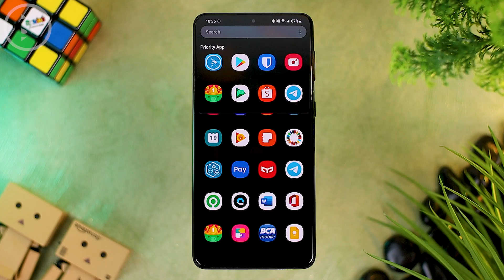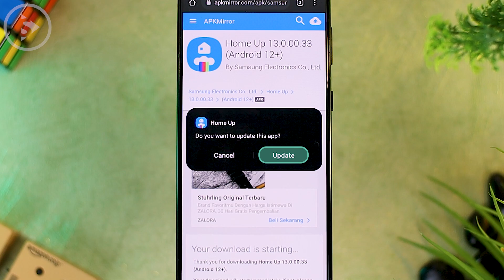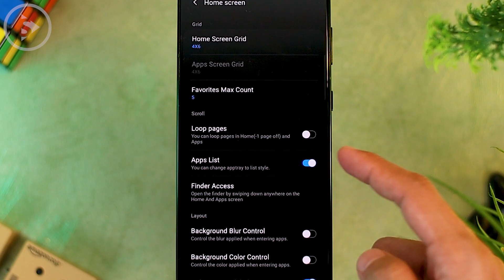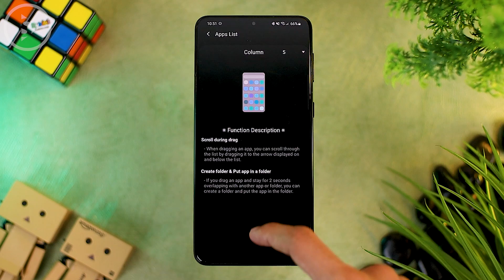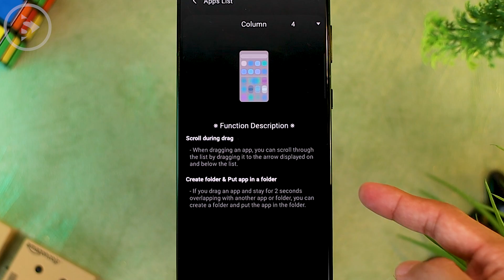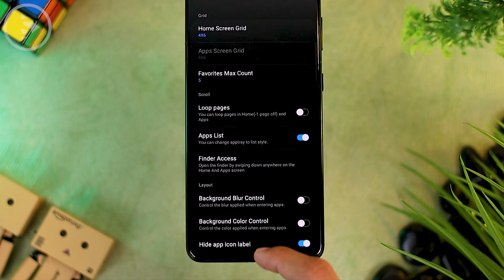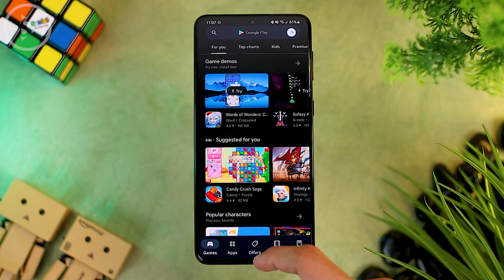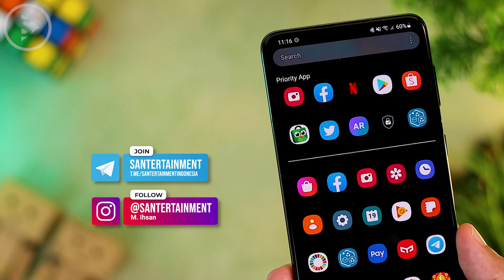Tips Cara Aktifkan Tampilan Vertikal di Tampilan Aplikasi HP Samsung di Update One UI 4.0 (App List)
Kali ini kita akan membahas tentang cara untuk mengaktifkan tampilan vertikal saat membuka list aplikasi di HP Samsung.

Dengan cara ini kalian bisa menggunakan tampilan vertikal terbaru di bagian app drawer atau app list langsung dari launcher bawaan HP Samsung tanpa perlu menggunakan launcher pihak ketiga lainnya lagi.

Fitur tampilan vertikal terbaru untuk HP Samsung ini baru saja hadir dan bisa langsung kalian coba di versi update terbaru One UI 4.0 berbasis Android 12.

Untuk lebih jelasnya mari langsung saja cek video berikut.

Download Aplikasi Home Up di channel telegram ini

Kalian juga bisa join channel telegramnya untuk dapatkan info tentang handphone dan gadget terbaru serta tips-tips lainnya. Setelah join kalian bisa masuk juga ke grup chatnya untuk tanya-tanya langsung dengan pengguna yang lain.